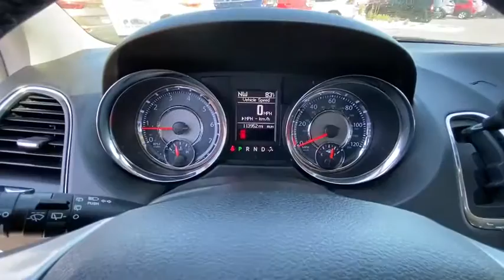2014 Chrysler Town_&_Country Reno, Carson City, Northern Nevada, Sacramento, Elko, NV ER435076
Used 2014 Chrysler Town_&_Country available in Reno, Nevada at Lithia Chrysler Jeep of Reno. Servicing the Carson City, Northern Nevada, Sacramento, Elko, NV area.
2014 Chrysler Town_&_Country 4dr Wgn Touring - Stock#: ER435076 - VIN#: 2C4RC1BG9ER435076

FUEL EFFICIENT 25 MPG Hwy/17 MPG City! DVD Entertainment System Third Row Seat Leather Interior Back-Up Camera Rear Air Satellite Radio Bluetooth iPod/MP3 Input ENGINE: 3.6L V6 24V VVT Aluminum Wheels Power Liftgate CLICK NOW! KEY FEATURES INCLUDE: Leather Seats Third Row Seat DVD Quad Bucket Seats Power Liftgate Rear Air Back-Up Camera Satellite Radio iPod/MP3 Input Bluetooth CD Player Aluminum Wheels Dual Zone A/C Power Fourth Passenger Door. Rear Spoiler MP3 Player Privacy Glass Remote Trunk Release. OPTION PACKAGES: ENGINE: 3.6L V6 24V VVT (STD) TRANSMISSION: 6-SPEED AUTOMATIC 62TE (STD). EXPERTS ARE SAYING: Edmunds.com explains In Edmunds brake testing the Town & Country came to a stop from 60 mph in 120 feet an impressive braking distance for a minivan.. Great Gas Mileage: 25 MPG Hwy. WHO WE ARE: At Lithia Chrysler Jeep of Reno our first and foremost goal is to make your car-buying and ownership experience better than any other youve had near Carson City Auburn CA Sparks and beyond. And prepare to have your expectations exceeded. Price does not include $449 Dealer Doc fee taxes and license fees. Price contains all applicable dealer incentives and non-limited factory rebates. You may qualify for additional rebates; see dealer for details.